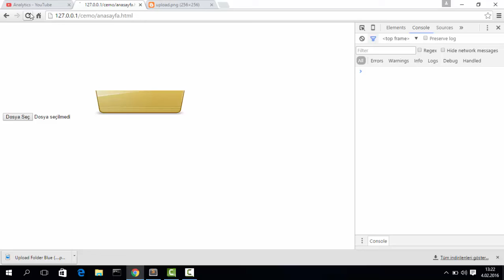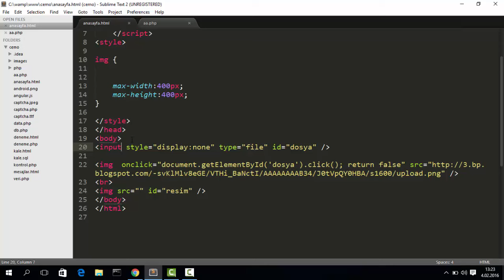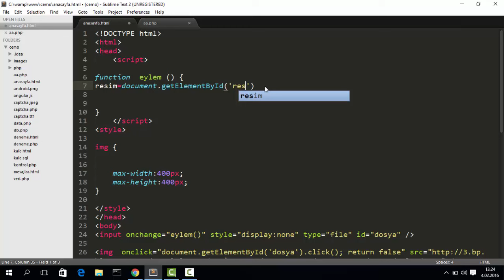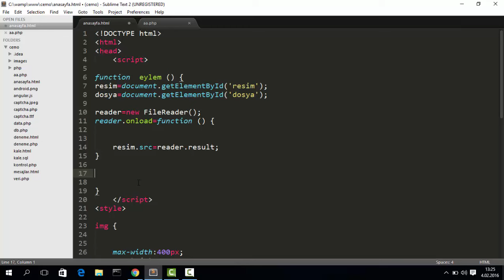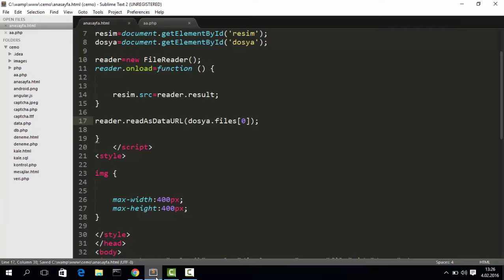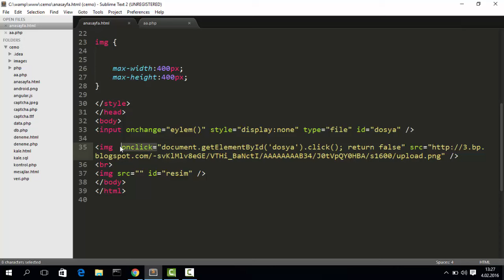özel(custom) input file yapımı